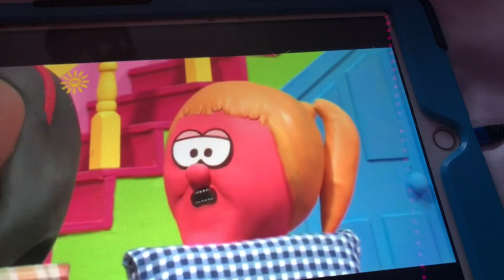Little Lodgers: The Missing Socks